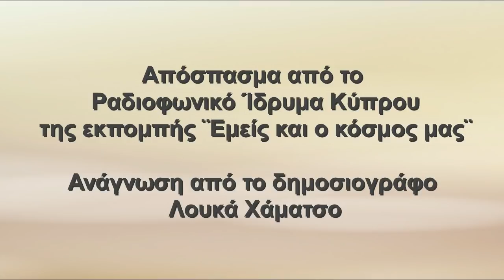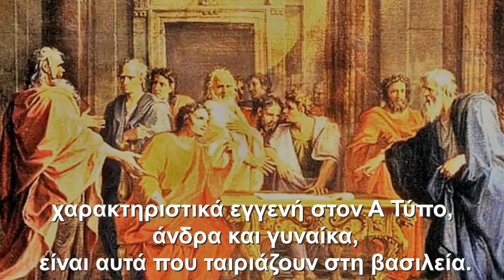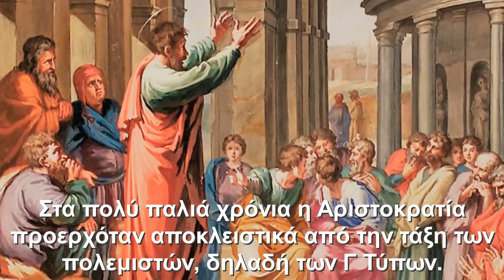Τα πολιτεύματα των τριών Τύπων Πασχαλίδη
Τα έξι βασικά πολιτεύματα, στην καλή και κακή όψη τους, είναι η προβολή στο πολιτειακό σώμα της Τυπολογίας των τριών ανθρώπινων Τύπων όπως περιγράφεται από το Μοντέλο Tri-Anthropo-Type Paschalidis.